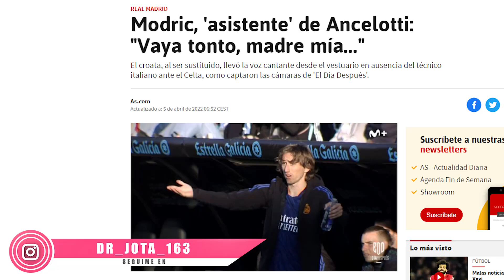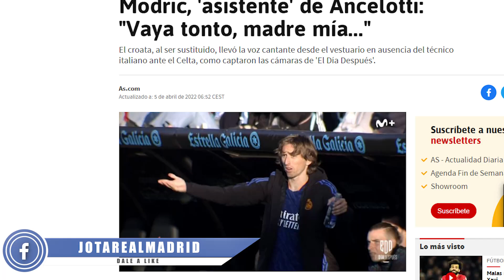El crack del R.Madrid que hizo de entrenador y se puso a dar órdenes a los jugadores. INÉDITO